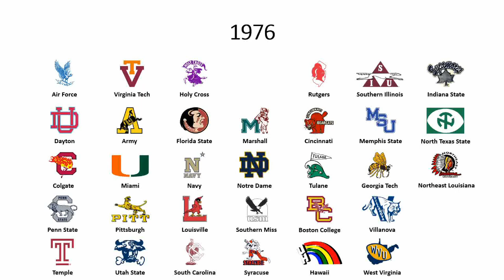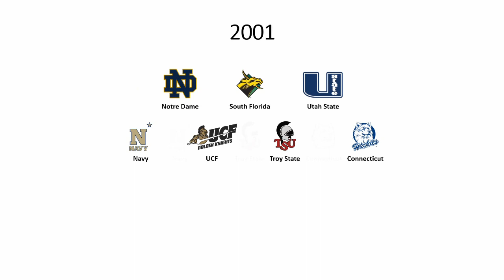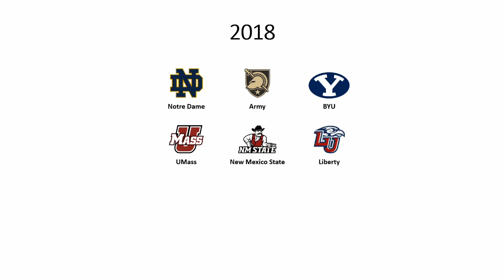Cronologia da Division I FBS Independents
Cronologia da Division I FBS Independents de 1956 até 2022.
Música utilizada:
College Football USA '97 - Main Theme (Super Nintendo)